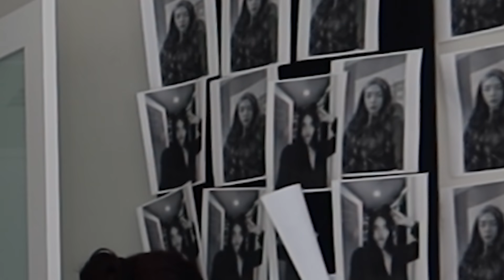MY GIRLFRIEND FOUND ANOTHER GIRLS UNDERWEAR IN MY ROOM *she lost it*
MY GIRLFRIEND FOUND ANOTHER GIRLS UNDERWEAR IN MY ROOM *she lost it* As you can see I planted some fake underwear in my studio for jessy to find!

GO MAKE A FRIEND IN THE COMMENTS!!!💖

⭐LOUY FIERCE MUSIC / NEW SONG EVERY 1ST ON THE MONTH!!

⭐JESSY'S FASHION BRAND
*custom clothing and sneakers*